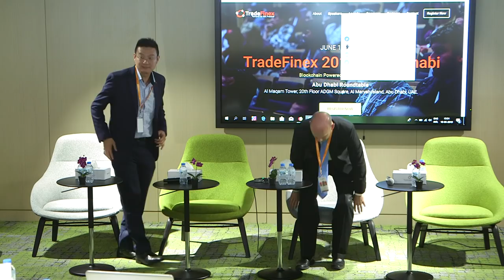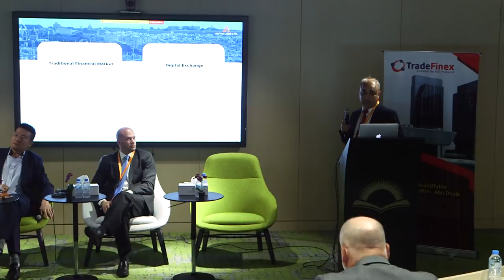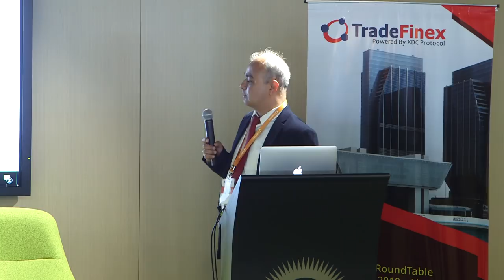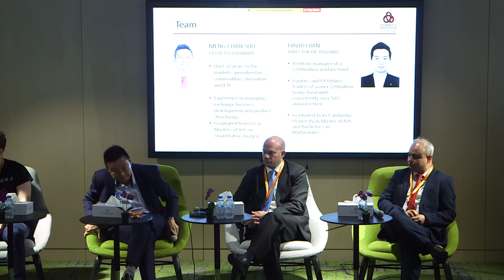Panel discussion on Enabling Secondary Markets for Greater Liquidity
The fifth session consisted of a 5 minutes presentation by each panel member, panel discussion and a Q&A session.

The panel members were:
a. Robert Jan De Jong-Bitfinex
b. Ken Coghill-DFSA
c. Jignesh Ved-Alpha Labs
d. Meng Chan Shu-Connect Blockchain
e. Ritesh Kakkad-TradeFinex (panel moderator)

The important takeaways from the session were:
Accessing secondary markets is adding more and more liquidity to secondary markets
Ken Coghill, DFSA, one of the regulators discussed various KYC and AML guidelines
The audience expressed their views on the various tedious KYC processes and why they want a seamless KYC process
According to Robert Jan De Jong, Business Development Manager Bitfinex, “as a regulatory requirement we might also ask for income proof to verify the source of the fund.”
Jignesh Ved, IT Consultant, Alpha Labs said, “Digital exchanges are not only restricted to cryptocurrency trading but they are also about adding any other digital assets like receivables, tokenization, instruments or assets exchange.”

About Tradefinex2019 Round Table Conference, Abu Dhabi.
TradeFinex 2019 - Abu Dhabi, a one-day roundtable event that brings together trade and infrastructure finance stakeholders on one single platform to address the increasing global trade finance gap as well as infrastructure deficit by leveraging blockchain technology. This includes modes to minimize the process inefficiencies and instruments and channels to increase liquidity.